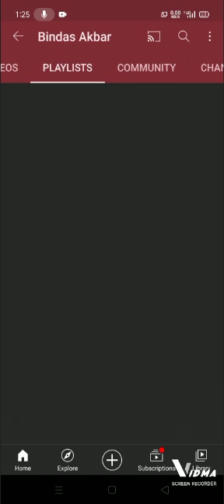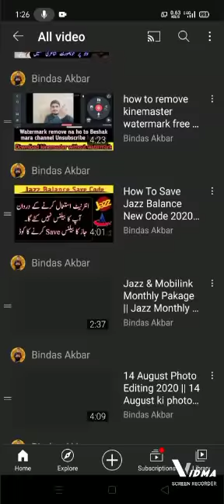How to make playlist for YouTube channel